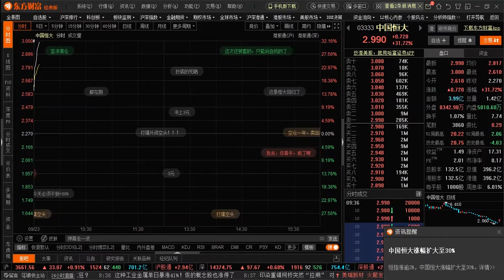中国恒大股价早盘大幅反弹股民热议【2021年9月23日】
中国恒大公告40亿到期债券利息场外兑现，今天恒大港股开盘涨幅超14%，截至早上10点一度涨超30%。视频记录了中国恒大早市开盘大约5分钟的走势及股民的议论。